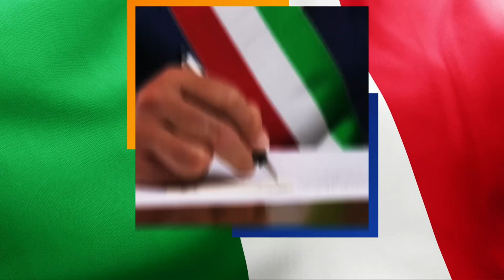PRIMO CITTADINO - Antonio Sebastianelli (24 maggio 2021)